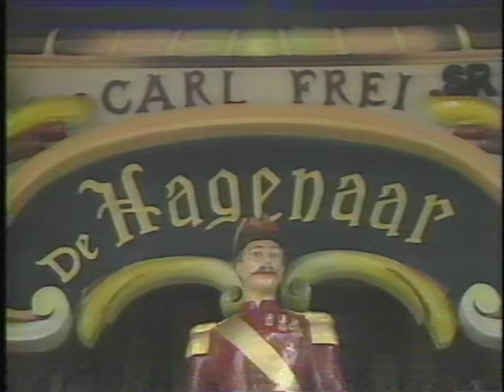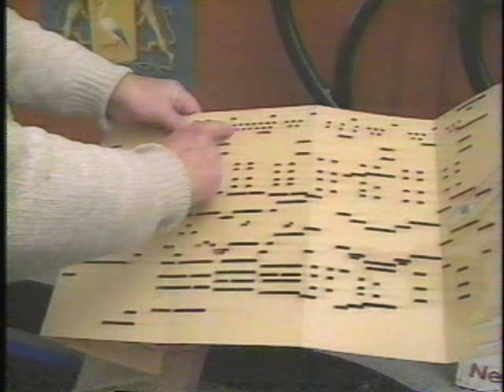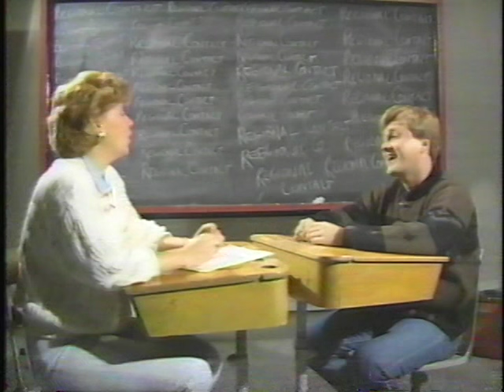DE HAGENAAR STREET ORGAN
The late Franklin Foley of Belleville was the owner of a century old Dutch Street Organ, one of only four in the world. Ottawa CTV Regional Contact produced this video in Kingston Ontario.